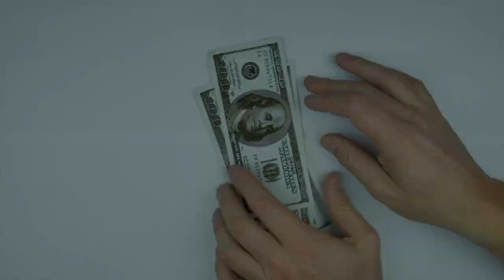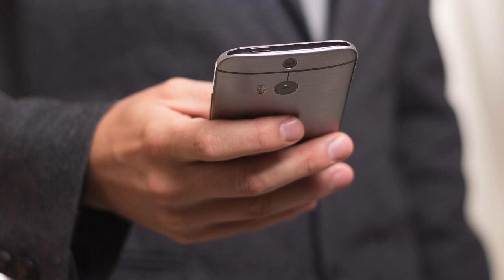Mama's House: 90 Day Fiance, Jibri Struggles with New House Rules and Why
I am going to give my first Impression of Jibri's living situation with his parents. Young adults moving back home or staying home is nothing new. In this episode of My Take on Reality, I am going to discuss some things Jibri and others should consider.

Don't forget to leave your Take down bellow.